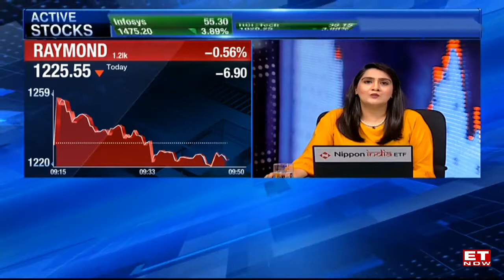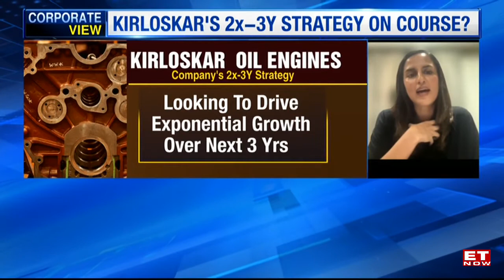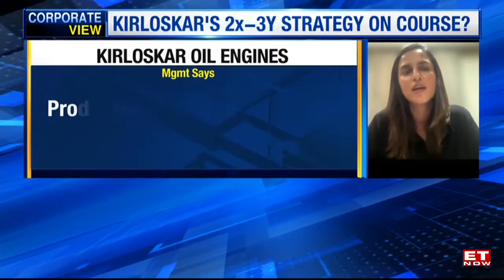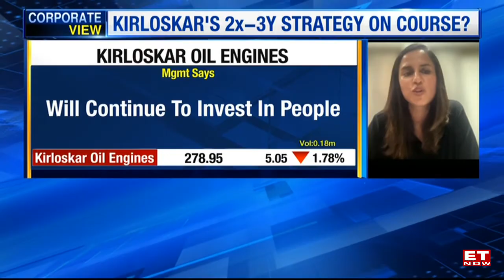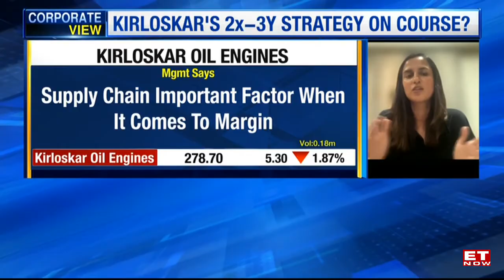Kirloskar's 2x Revenue In Next 3 Years - Strategy Roadmap | Gauri Kirloskar, Kirloskar Oil Engines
Speaking to ET NOW, Gauri Kirloskar of Kirloskar Oil Engines, discussed Company's strategy to achieve 2x revenue in the next three years, which is based on a strong demand rising from various macroeconomic factors. She further stated the demand factors which include rising energy prices, the government's focus on infrastructure development, and customer demand patterns. Find more in the video only on ET NOW.